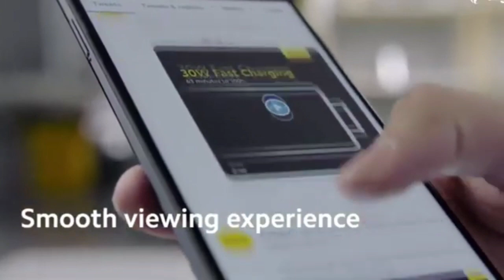Poco X4 Pro Price in Pakistan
Poco X4 Pro Price,poco x4 pro price in pakistan,poco x4 pro price,Poco X4 pro price in pakistan